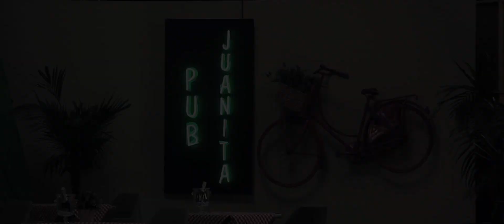"Pierwsza miłość: Plan filmowy na planie zdjęciowym!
W "Pierwszej miłości" te sceny skończyły się bójką. W rzeczywistości było trochę spokojniej. Macie ochotę na kulisy?

Premierowy odcinek 9. czerwca o 18:00 w Polsacie!
Więcej kulis z planów realizowanych przez nas produkcji dostępnych na oficjalnej stronie i profilu producenta, firmy ATM Grupa: